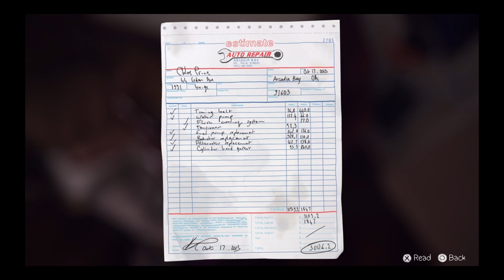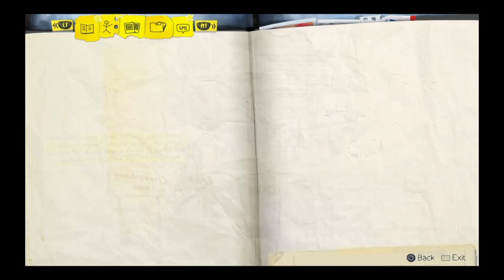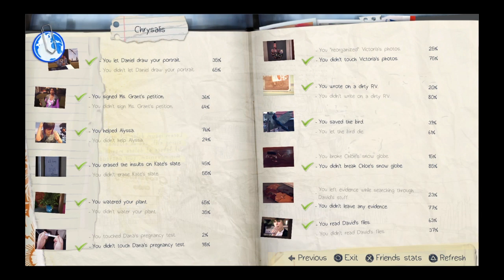FIRST SIGN WE OUT (Life Is Strange)